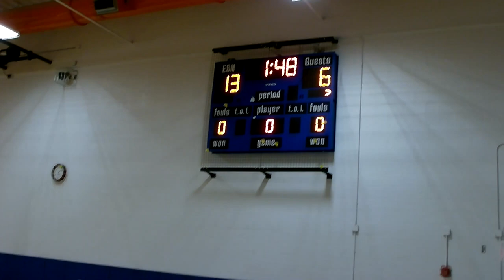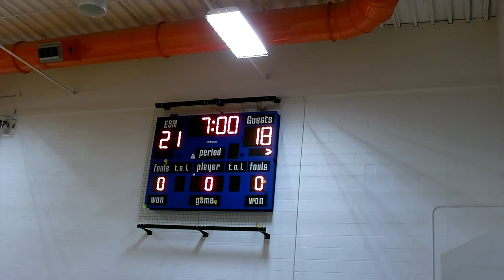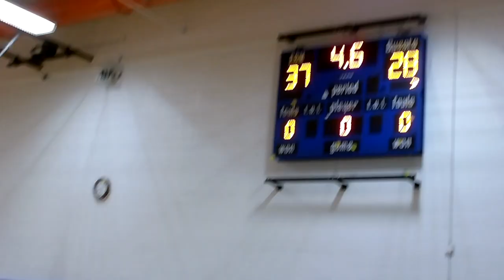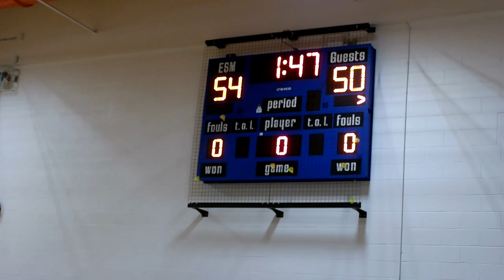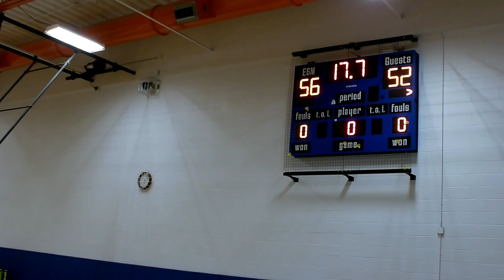ESM Mod Basketball vs Corcoran 1/4/23 at Pine Grove Middle School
Today is the beginning of a new day to do as you will...